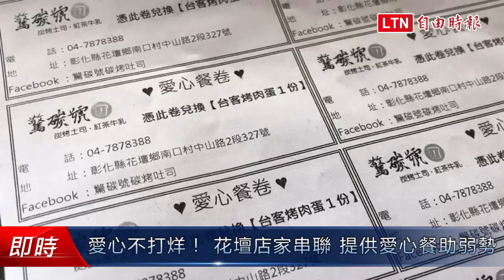愛心不打烊！ 花壇20店家串聯 提供愛心餐助弱勢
新聞連結:
愛心不打烊！彰化縣花壇鄉許多開設早、午餐的店家，自動自發串聯提供愛心餐給三餐不繼的街友、獨居老人等弱勢族群，不料其中1家提供愛心便當的午餐店，竟曾同時湧入10多名弱勢族群領取便當，讓店家傻眼，不過，儘管愛心餐疑遭濫用，仍持續有店家響應愛心餐活動，據與花壇國際同濟會合力發起這項愛心活動的鄉民陳元銘預估，目前已至少有20個店家提供愛心餐，有需要就來拿，希望最終能讓愛傳遞到各個角落。